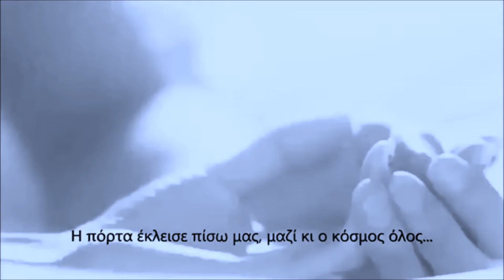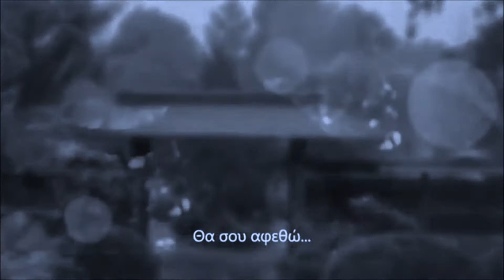Γρηγόρης Δεσύπρης - ΤΟΚΥΟ (Γυμνό Πετράδι)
Σύνθεση, Ενορχήστρωση και Lyric Video Artwork του 2018 - Οι Σύνδεσμοί μου